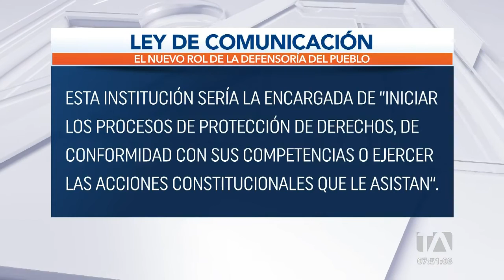César Ricaurte sobre la Ley de Comunicación aprobada en la Asamblea